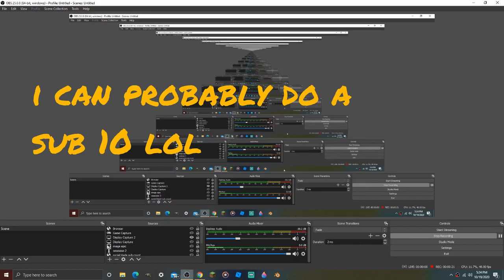making a roblox account as fast as i can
i can probably do a sub 10. btw kat vid on wednesday